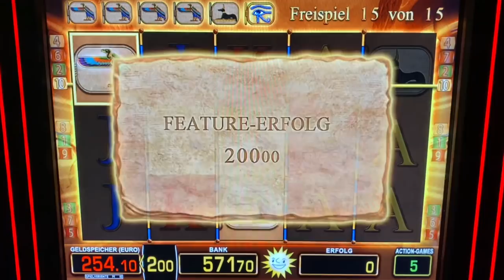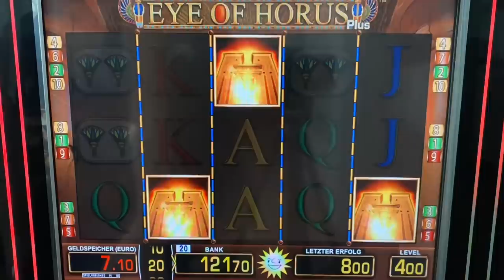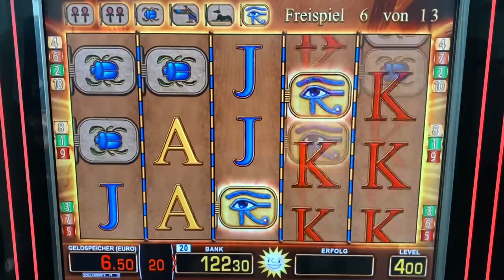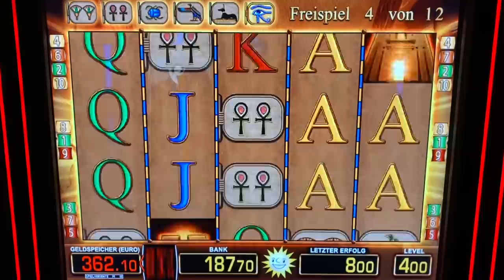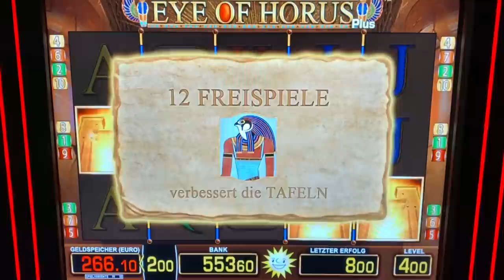Let’s play Eye of Horus 4 EURO FREISPIELE bis AUGE geht ab 🔥 Merkur Magie Casino Spielhalle Jackpot